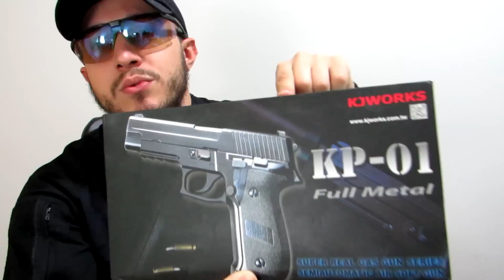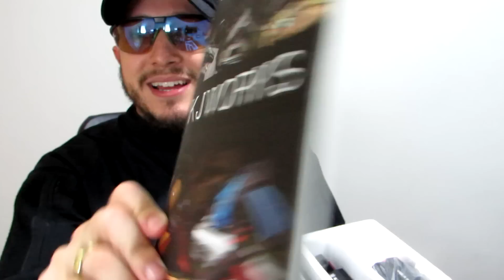REVIEW - P226 KP01 | Airsoft KJW GBB (PT-BR)